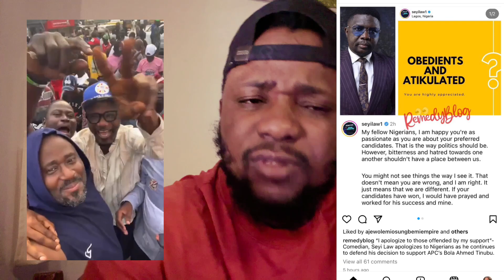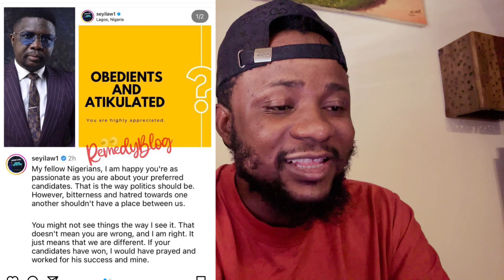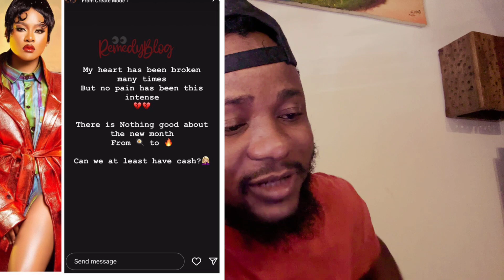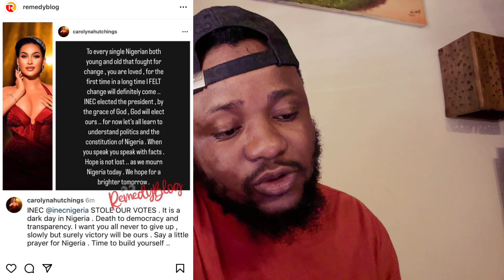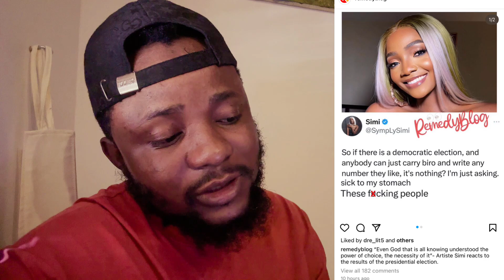Portable Mock Peter Obi | Celebrities Call on INEC x Tinubu & Buhari